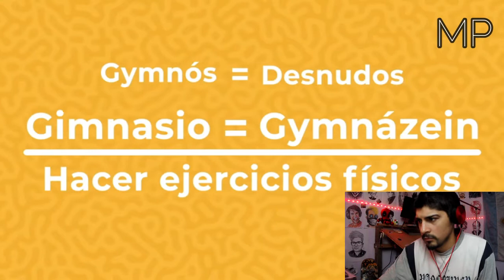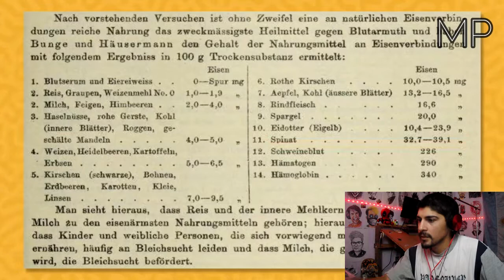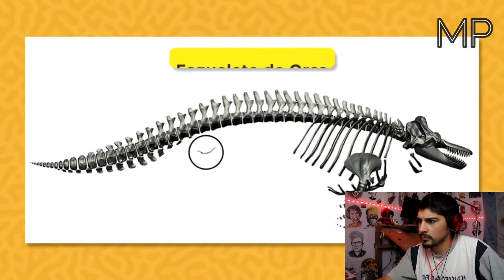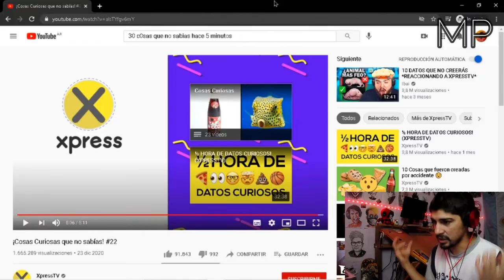REACCIONANDO a Cosas Curiosas Que No Sabias | MatiasPortillo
Me gustaba mas cuando era 30 cosas que no sabias hace 5 minutos, pero bueno están buenos igual los videos. siguen siendo muy entretenidos, solo le cambiaron el titulo.